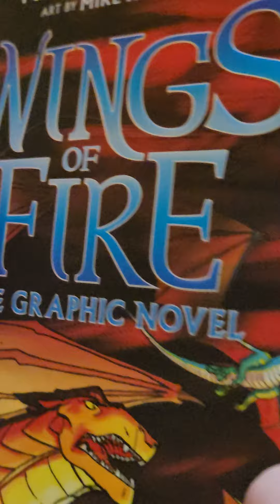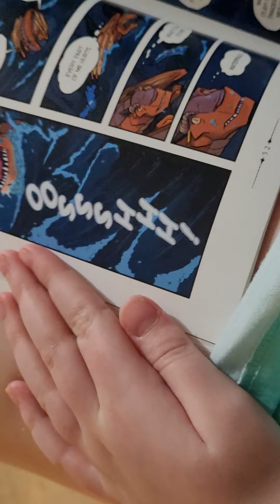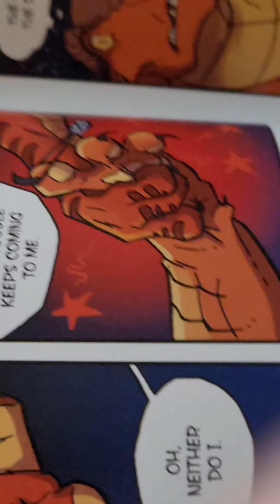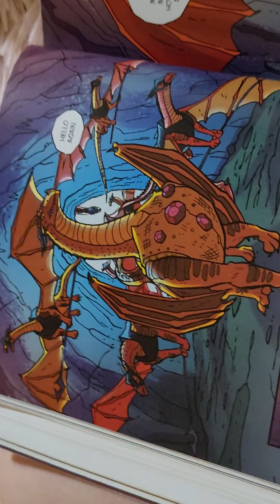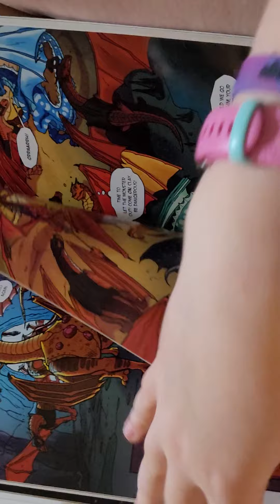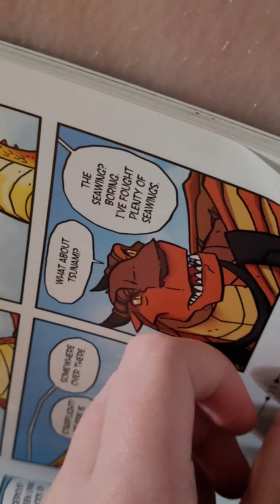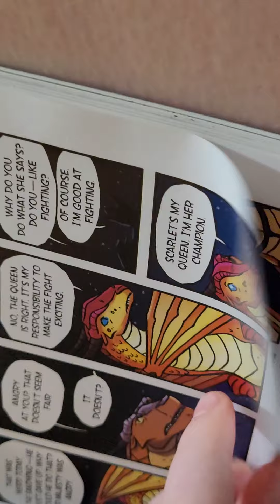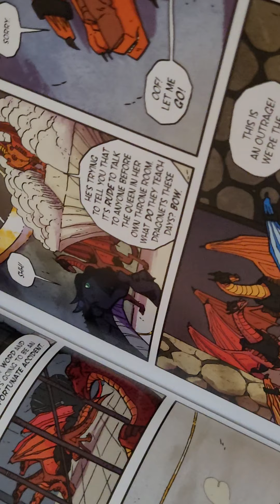reading wings of fire book 1 part 3